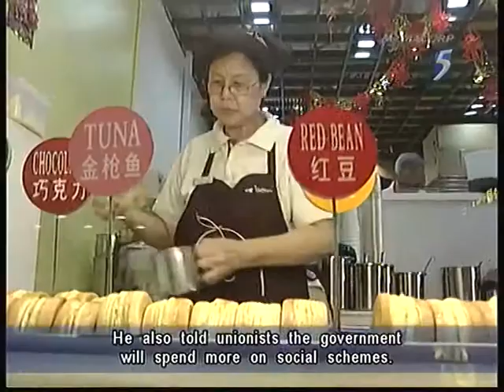CPF for Older Workers to be raised - 08Feb2012